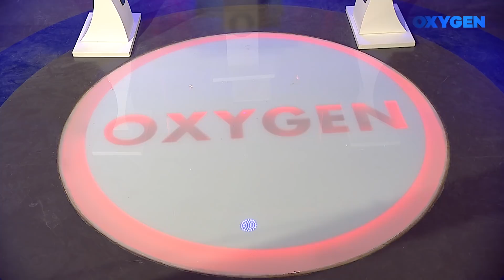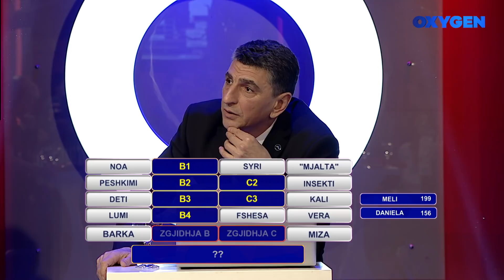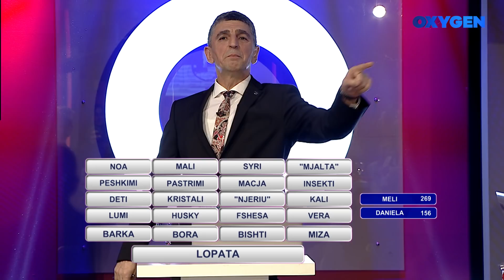OXYGEN Pjesa 3 - Kuizi 07.03.2020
Kuiz: FemArt